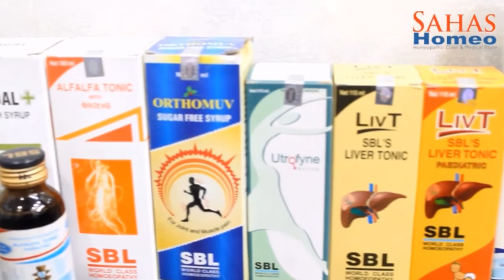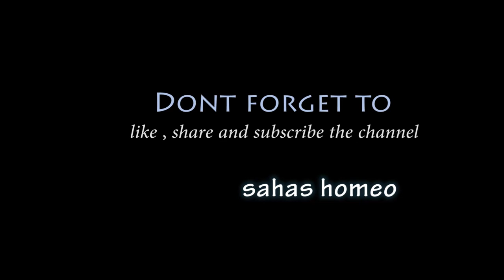Problem in excretion/Constipation treatment in homeopathy